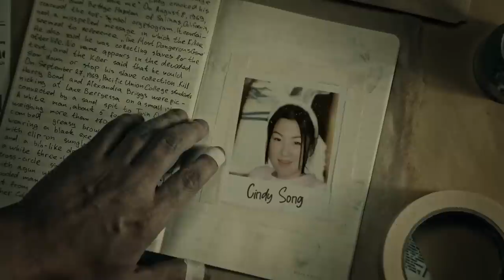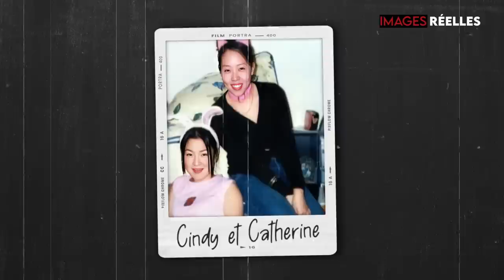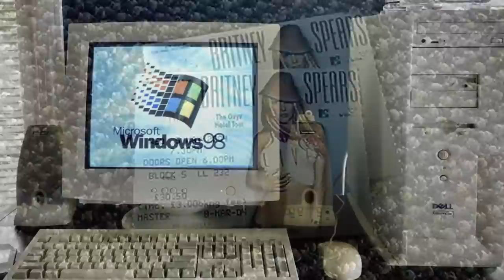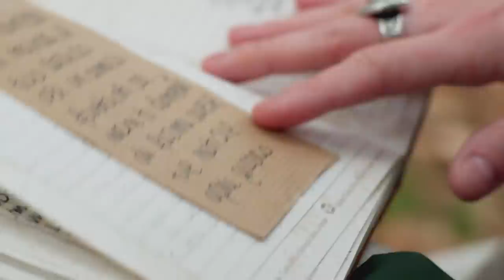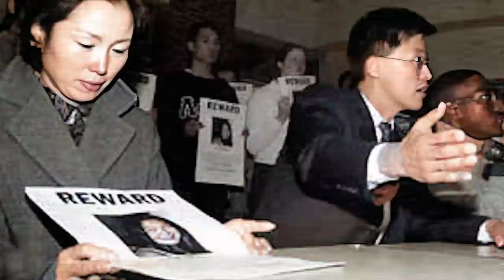DERNIER HALLOWEEN : La Disparition Mystérieuse de Cindy Song au retour d'une soirée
De retour d'une soirée d'Halloween, une jeune coréenne étudiant aux Etats-Unis disparait mystérieusement. L'affaire de sa disparition va être rattachée à celle d'un tueur en série, mais que lui est-il exactement arrivé ?

Le Live sur cette affaire 👉

Chapitres:
00:00 Introduction
01:00 Hyun Jong Song
04:26 Disparition mystérieuse de Cindy Song
08:50 L'Enquête
15:14 Hugo Selenski